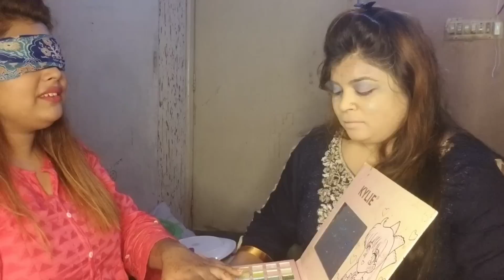blind folded || makeup challenge